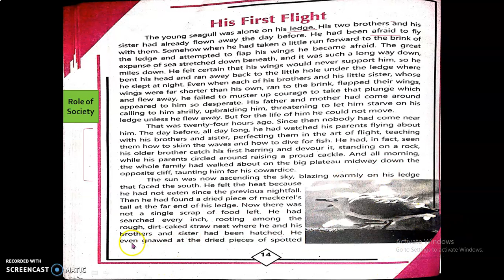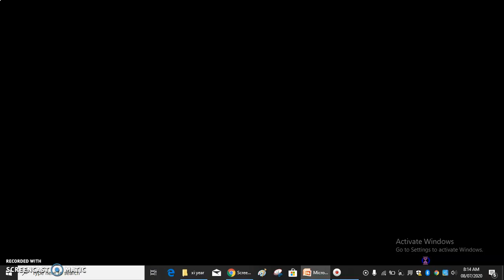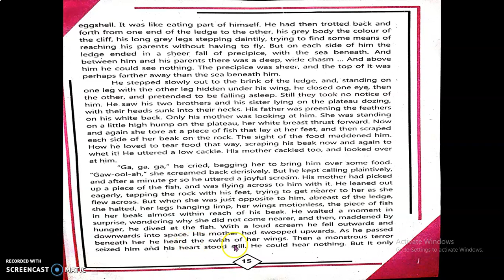Grade 11 English His First Flight Translation part 2. Abbottabad Board KPK.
His First Flight Translation page # 15 (He Even gnawed swish of her wings.